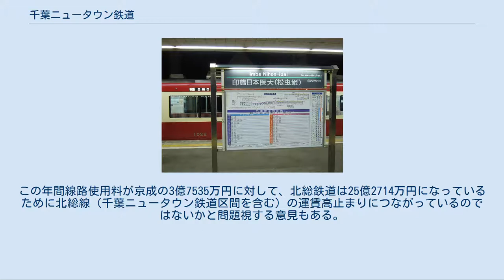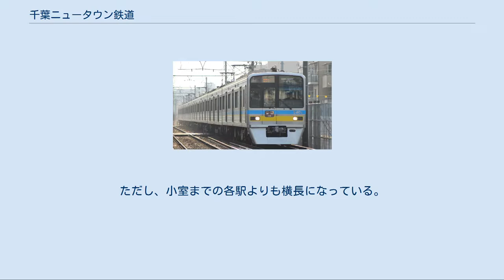千葉ニュータウン鉄道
千葉ニュータウン鉄道株式会社（ちばニュータウンてつどう）は、千葉県船橋市の小室駅から印西市の印旛日本医大駅までの鉄道路線を所有する第三種鉄道事業者である。
京成電鉄の100%子会社（京成グループ）で、登記上の本店も京成電鉄本社内（市川市）に置いている。
代表取締役社長は京成電鉄の役員が務める。
 都市基盤整備公団（現在の都市再生機構）が建設し所有していた鉄道路線を譲受するために設立された会社である。
 「北総鉄道北総線#沿革」および「千葉県営鉄道北千葉線#経緯」も参照 小室駅 - 印旛日本医大駅間は、千葉県と宅地開発公団→住宅・都市整備公団→都市基盤整備公団（以下総称して「公団」と記す。）が開発した千葉ニュータウンと都心とを結ぶ唯一の交通機関として、千葉県営鉄道北千葉線（都営10号線延伸区間）の免許の一部を引き継ぐ形で公団自らが地方鉄道法に基づく鉄道事業者となり、1984年から2000年にかけてに開業させた路線である。
開業当初は「住宅・都市整備公団千葉ニュータウン線」（略称：公団線）として公団自らが車両と鉄道施設を保有した上で、北初富駅 - 小室駅間を開業させていた第三セクターの北総開発鉄道（現・北総鉄道）に運行を委託していたが、1986年に鉄道事業法が成立したのを機に1988年から上下分離方式を導入し、北総開発鉄道が第二種鉄道事業者、公団が第三種鉄道事業者となり、北総開発鉄道が「北総・公団線」として自社路線（北総線）と一体的な運行管理を行う形態となって、公団は施設・車両の保有のみを行う運営形態となった。
 その後、特殊法人等改革基本法に基づき2004年に都市基盤整備公団が公団から独立行政法人に組織移行するに当たり、公団線の輸送人員が当初の予想を下回る状態が続き厳しい経営状況が続いていたことを踏まえ、公団線を他の事業主体に譲渡し鉄道事業から撤退することを決定。
北総開発鉄道の親会社でもある京成電鉄が2004年3月に受け皿となる「千葉ニュータウン鉄道株式会社」を設立し、都市基盤整備公団及び千葉ニュータウン鉄道が国土交通大臣に対し鉄道事業法第26条に基づく鉄道事業の譲渡譲受認可を申請。
同年6月22日付で認可され、公団の事業終了翌日の2004年7月1日をもって千葉ニュータウン鉄道の保有する路線となった。
譲受金額は193億円。
 その後、2010年に京成電鉄が成田空港線（成田スカイアクセス）を開通させるのにあたり、京成電鉄も千葉ニュータウン鉄道区間の第二種鉄道事業の免許を取得。
これにより、現在の主な収入源は第二種事業者である北総鉄道・京成電鉄から入る線路使用料となっている。
この年間線路使用料が京成の3億7535万円に対して、北総鉄道は25億2714万円になっているために北総線（千葉ニュータウン鉄道区間を含む）の運賃高止まりにつながっているのではないかと問題視する意見もある。
 「北総鉄道#運賃問題」も参照 詳細は「北総鉄道#千葉ニュータウン鉄道所有車」を参照 住宅・都市整備公団時代に製造・所有していた電車2系列を譲受したほか、千葉ニュータウン鉄道になってから9200形が新造され、さらに京成より3700形のリースを受けて9800形とした。
9800形が東急車輛製造製である以外は、全車日本車輌製造製。
 上記各駅の駅名標は長年北総鉄道とは異なるオリジナルデザインのものが使用されていたが、2015年から2016年にかけて、北総鉄道のデザインに更新された。
ただし、小室までの各駅よりも横長になっている。
また公団時代には、駅舎に都市基盤整備公団のマークが設置されていたが、現在は北総線とのみ表記されている。